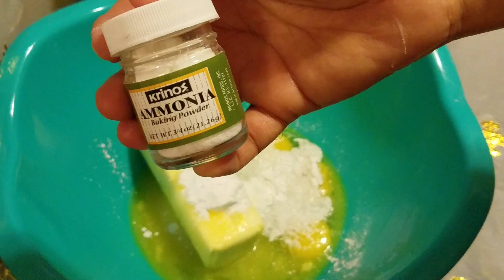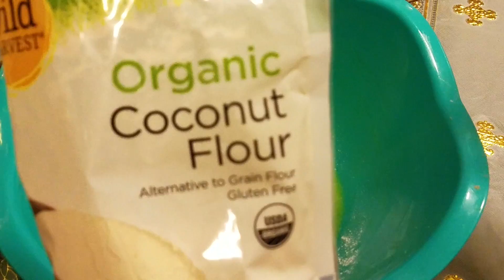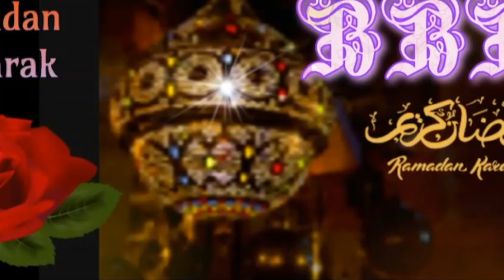Buskutka Eida Oo Sifudud Usameeyay Halkan Kabaro Bariirah Barwaaqo's Kitchen